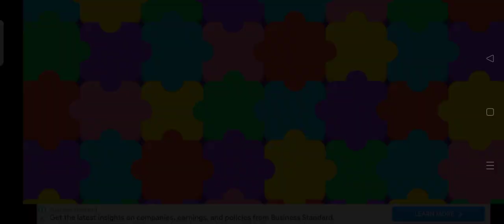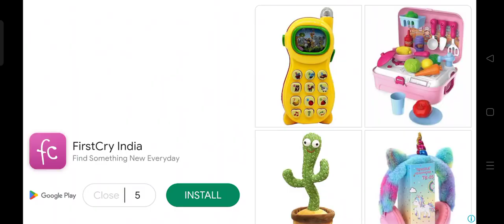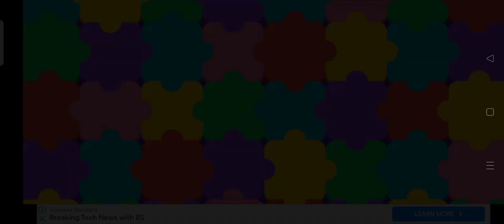Cocobi Puzzle Game- Kids Jigsaw - Gameplay Part 1 ( Ios, Android)